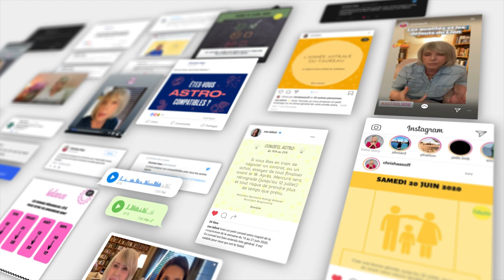Horoscope Bélier ♈️ Octobre 2023 🪄 par Christine Haas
🌞 horoscope gratuit du signe du bélier pour le mois d’ octobre #2023 avec des conseils en astrologie et en psychologie.

⭐️ Retrouvez votre signe:
0:00 Introduction
0:08 Ambiance
1:56 Activités
3:41 Vie affective
5:32 Vos jours top
5:54 Bye bye